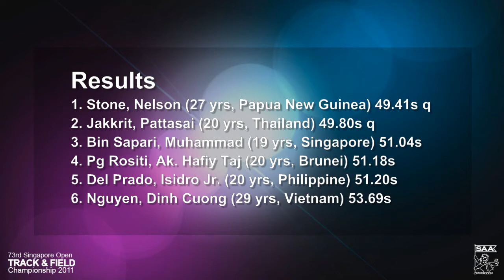400m men heat #1 - 73rd Singapore Open 2011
36 teams, of which 23 are local while 13 from abroad, and a total 342 athletes participated at 73rd edition of the Singapore Open. This is our biggest participation in recent memory. The team from Japan finished first with 12 gold, 12 silver, 5 bronze, second was Papua New Guinea with 4 gold, 4 silver, 4 bronze, while Indonesia settled for third spot with 4 gold, 3 silver & 2 bronze. Team Singapore was ranked 6th overall with 2 gold, 3 silver, 3 bronze.

Date: 20-21 August, 2011 (Sat-Sun)

Location: Bukit Gombak stadium